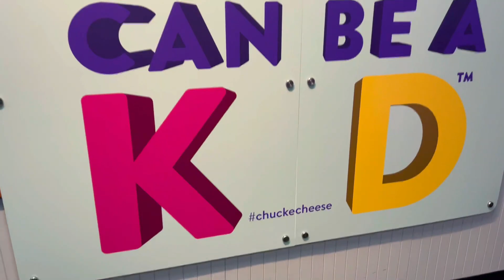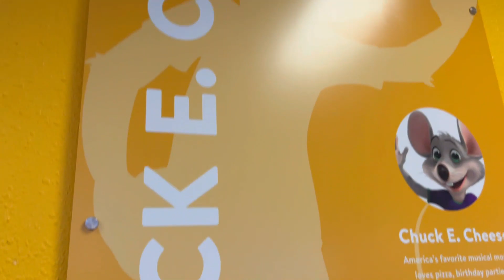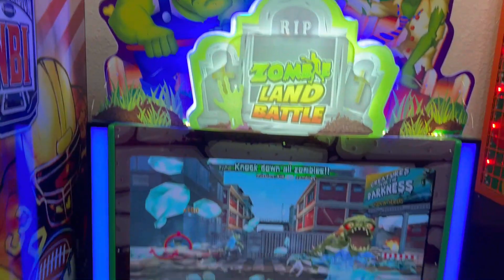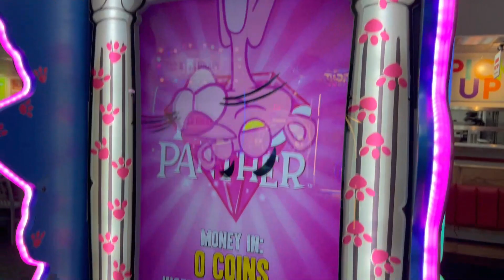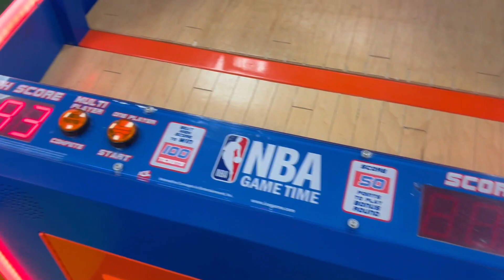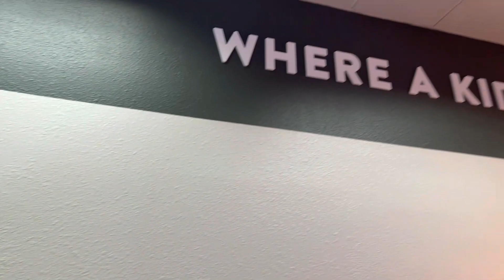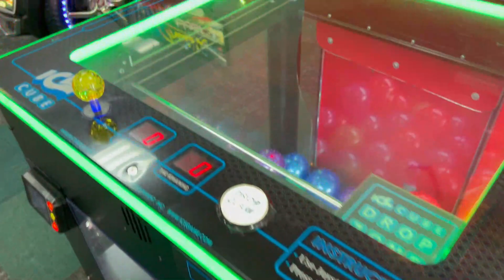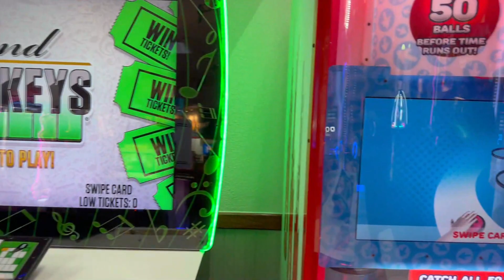NEW! Chuck E Cheese 2.0 Remodel Store Tour! (Fairfield, California)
Chuck E Cheese Store tour of Fairfield, California way after their grand reopening. (CEC Fairfield, California Store Tour). This 2.0 remodel means they removed their animatronics. I have no idea what stage this Chuck E Cheese Store had before getting their 2.0 remodel. This Chuck E Cheese Store added new things since they reopened so it is new in some regards.